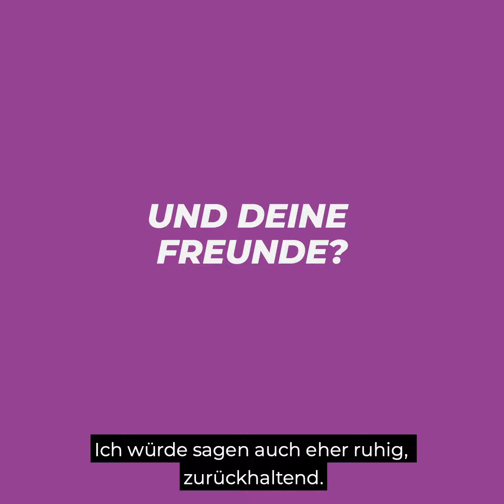Für einen starken Finanzplatz Schweiz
Ständerat Peter Hegglin: «Ich mache mich stark für eine nachhaltige und solidarische Wirtschaftspolitik.»
Unser Finanzplatz ist stabil, ein wichtiger Arbeitgeber und unentbehrliche Grundlade für unseren Wohlstand. Tragen wir unsere Tradition im Bankwesen mit Innovationskraft in die Zukunft!
Das Rezept der CVP für einen starken 🇨🇭 Finanzplatz.
➡️ Gewährleistung des Kundenschutzes
➡️ Internationaler Marktzugang